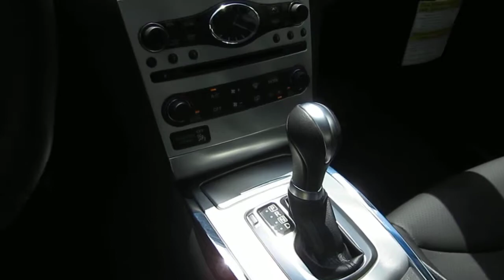2013 Infiniti G37, Moonlight White Pearl - STOCK# 13510 - Interior